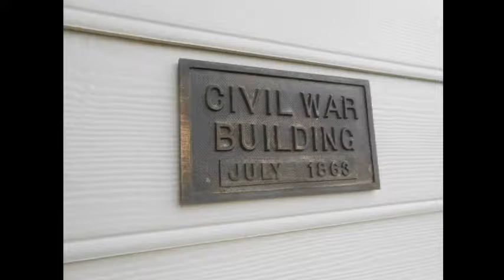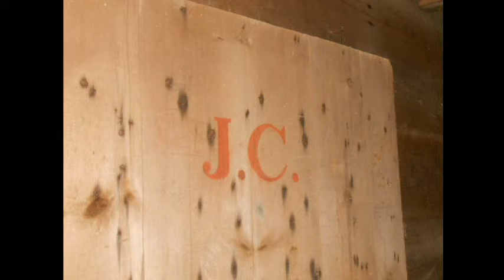Tim Gettysburg photo and video